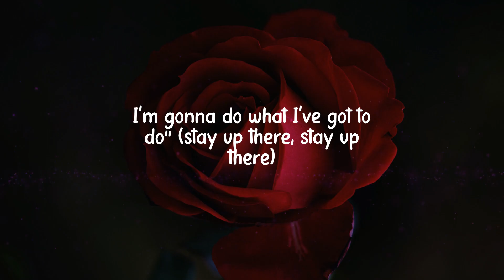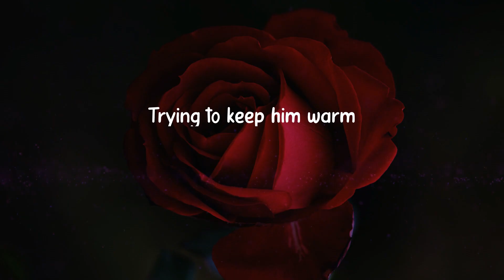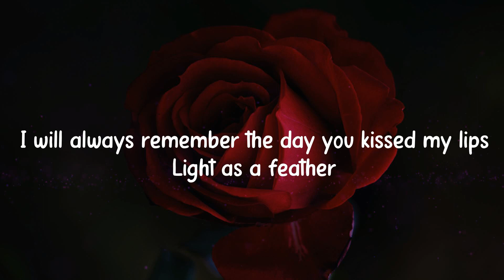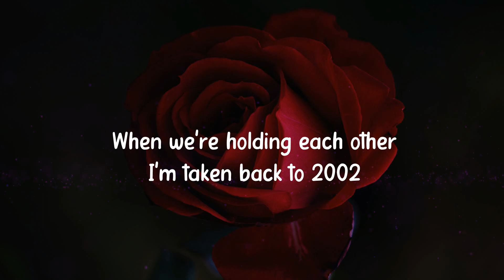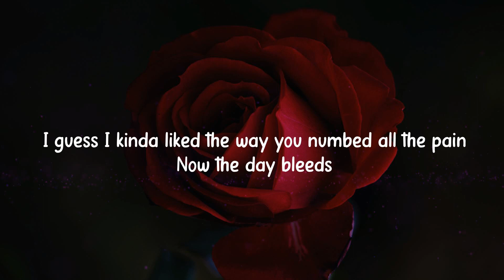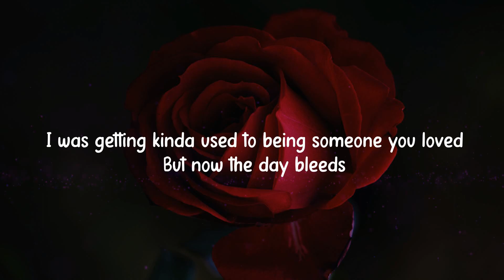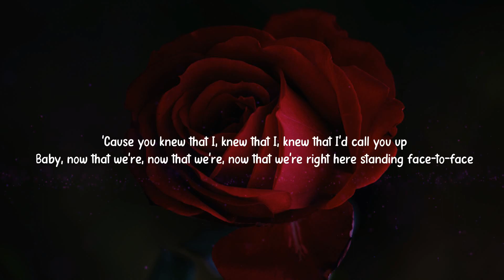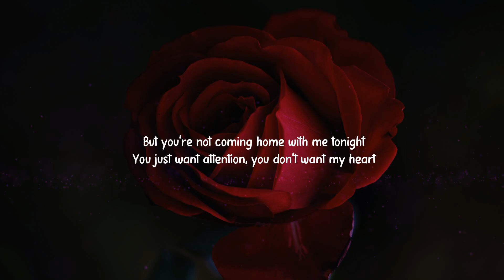A playlist of songs make you feel good ~ Clean Bandit, Anne-Marie, Charlie Puth,...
VILLAIN - our goal is to help make listening a fun and warm experience for people by top songs.

📌 We also make life easier for people who want to keep their life happily entertained.
Our videos also give you an opportunity to music with your friend, your colleague,...